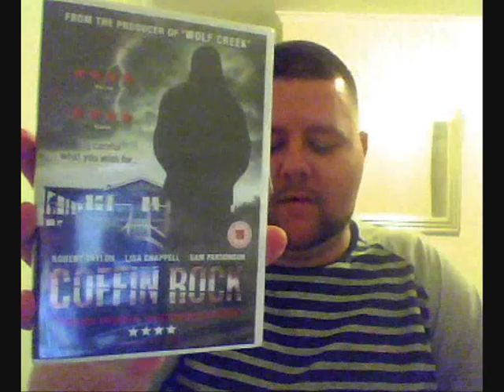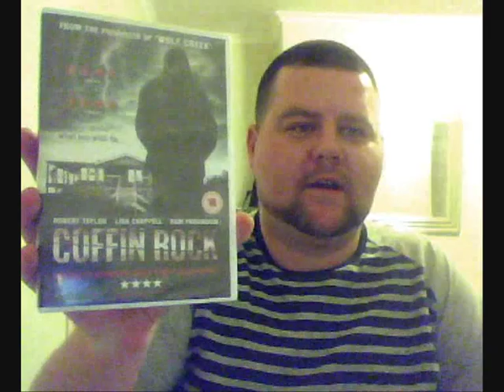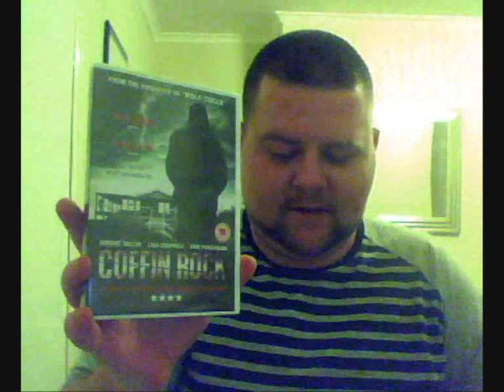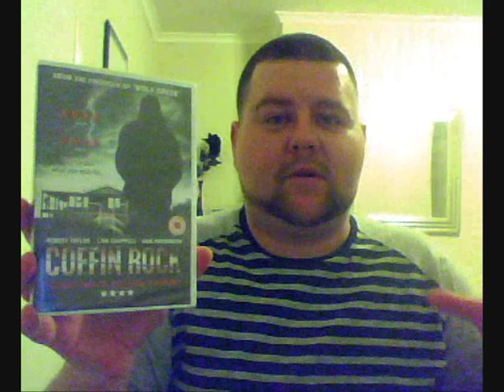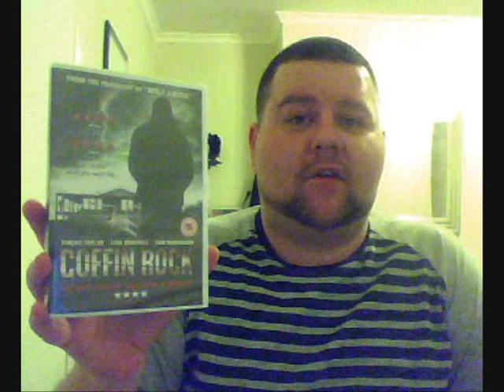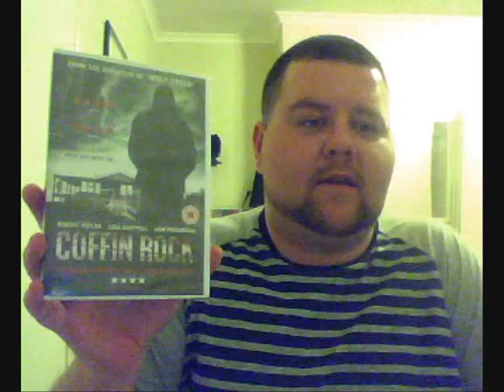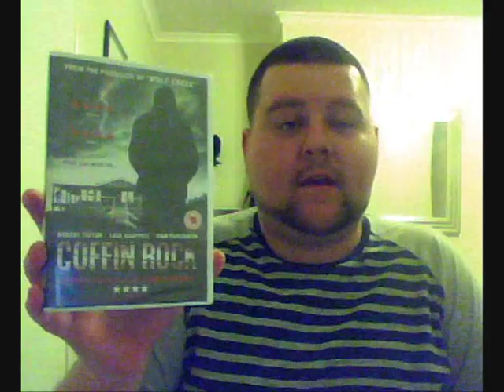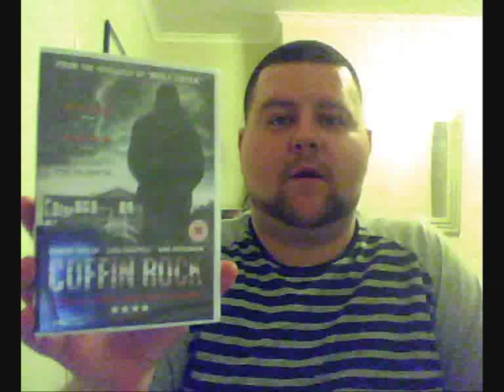Savini1979's Horror Reviews Episode 24 Coffin Rock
Savini1979's Horror Reviews
Episode 24
Coffin Rock (2009)
Dir: Rupert Glasson
Pro: David Lightfoot
Written: Rupert Glasson
Cast: Robert Taylor , Lisa Chappell , Sam Parsonson
Synopsis: In the small coastal town of Coffin Rock, Rob & Jess live an almost idyllic life, their relationship marred only by their inability to have children. In a desperate and drunken moment of weakness Jess sleeps with a stranger and later learns she's pregnant. But the shocking truth is, Evan targeted her the moment she walked into the fertility clinic where he worked. Now Jess' guilt turns to full-blown horror as Evan, determined to prove his paternity, begins a petrifying transformation from menacing stalker to unhinged psychopath.